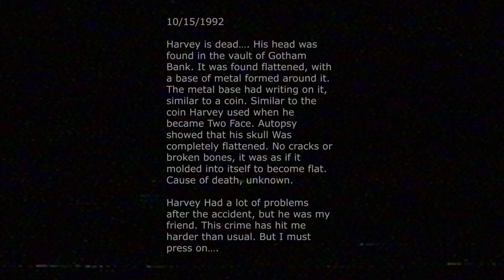the laughing nightmare, part 2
a fan made batman analog horror